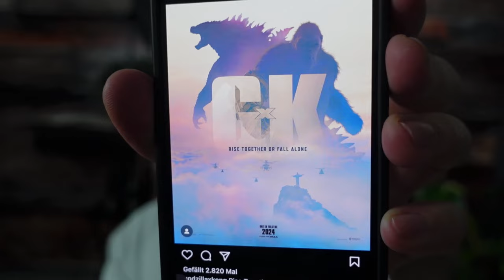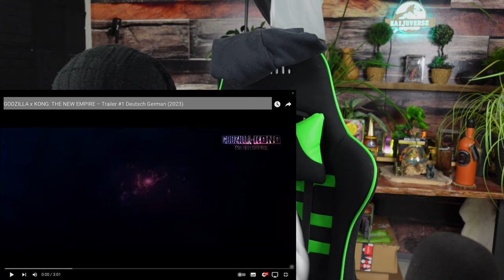Godzilla x Kong Trailer Reaction [UNCUT] | godzillaxkong [DE]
In diesem Video habe ich euch den kompletten, ungeschnittenen Livestream zusammengetragen, in dem wir uns über den neuen und ersten richtigen Trailer zu Godzilla x Kong unterhalten und uns den Trailer gemeinsam ansehen.

 / unknown_kaijuvers.  . 🪅

 / unknown_kai.  . 🪄